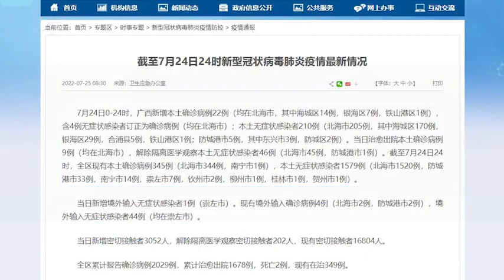7月24日广西新增本土确诊22例，无症状210例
7月24日广西新增本土确诊22例，无症状210例